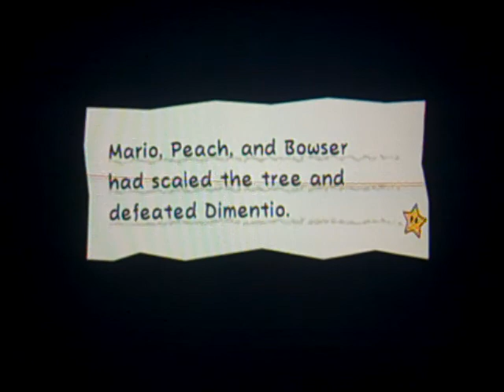Super Paper Mario - Part 10 - The Green Irresistible Stallion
3-4 is THE BEST CHAPTER. EVER